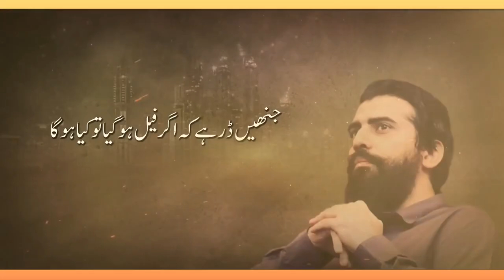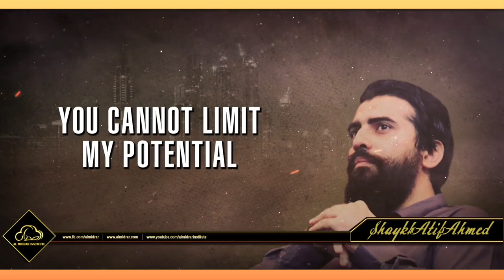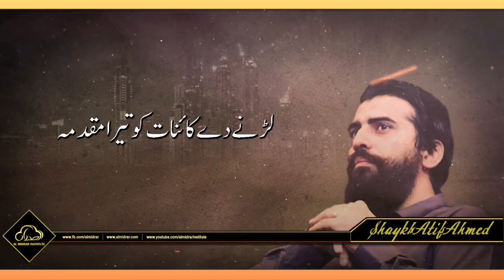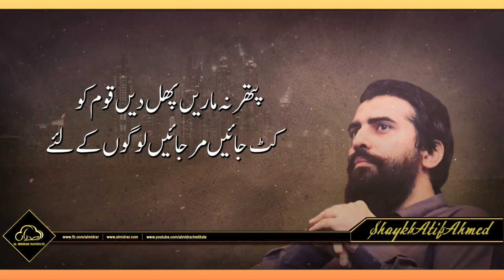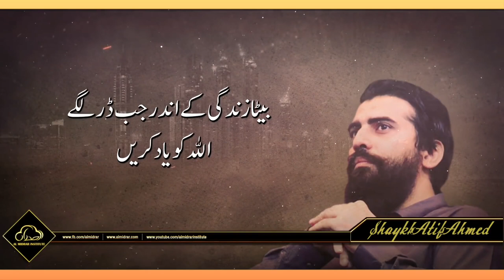motivational speech by Ahmed Asif Sahykh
Motivational Session by Shaykh Atif Ahmed